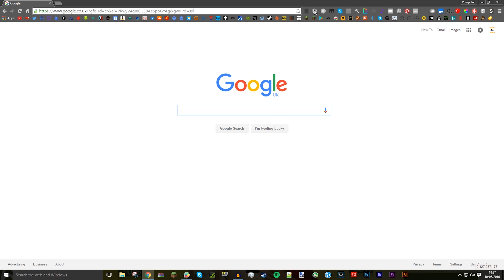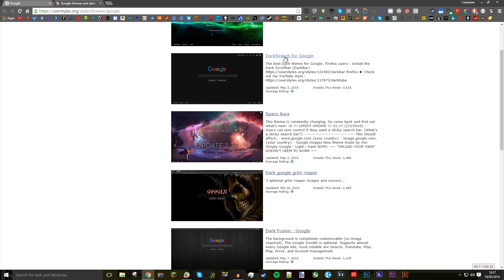How To Add Epic Styles Skins To Any Website On Google Chrome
Gaming Channel = Youtube.com/computergamerftw